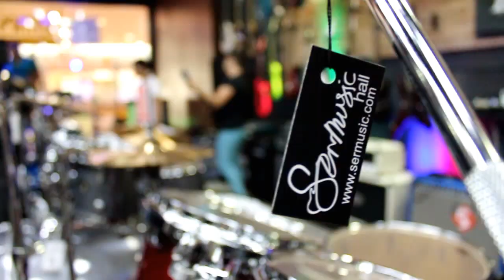Vertigo en Sermusic Hall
Vertigo Acústico tocará totalmente vivo en nuestro escenario, mostrando su propuesta Rockpop a todos los visitantes de Sermusic Hall